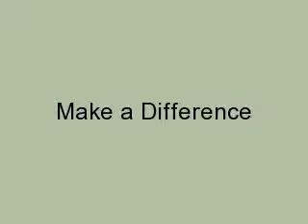Make a Difference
care